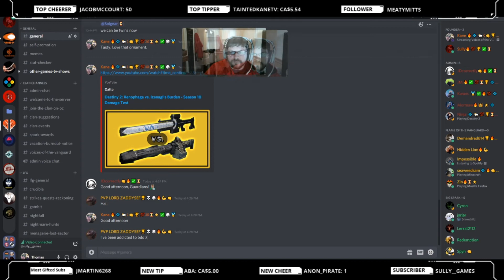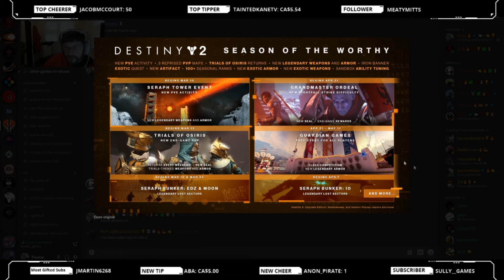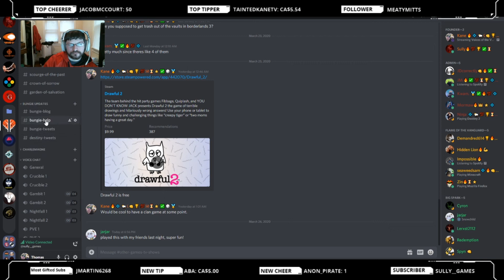Voices of the Vanguard Episode 28: Iron Banner is More Fun than Trials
This week Kane makes a bold claim that may throw some of you for a loop and Sully has had enough of a certain game mode.